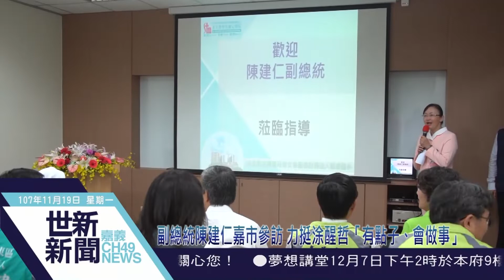世新新聞 副總統陳建仁嘉市參訪 力挺涂醒哲「有點子、會做事」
107年11月19日 (一) 世新新聞

副總統陳建仁嘉市參訪 力挺涂醒哲「有點子、會做事」

副總統陳建仁18日由嘉義市長涂醒哲、嘉義市衛生局長張耀懋、聖馬爾定醫院院長陳美惠陪同下，至嘉義市聖馬爾定附設護理之家訪視華人首座沐浴福祉教室，隨後也到涂醒哲競選總部參加涂醒哲醫師後援會成立大會。陳建仁力挺涂是有點子、肯用雙手實踐的市長。